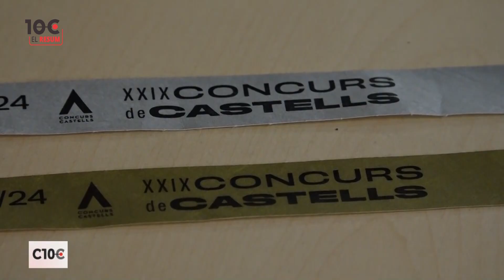C10Comarques Resum (270924)